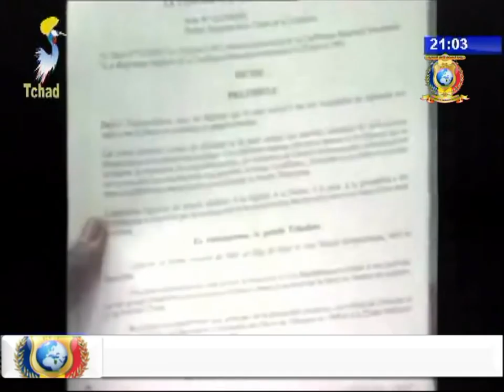حلقة خاصة عن المؤتمر الوطني المستقل 15 يناير 1993م.